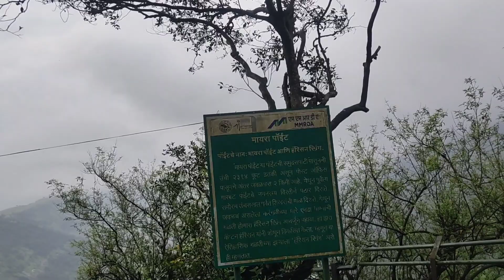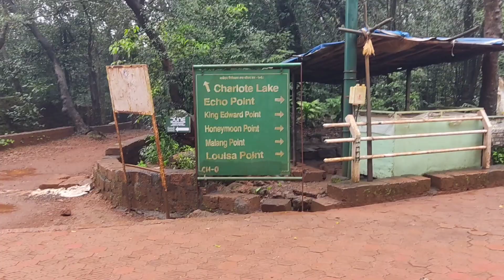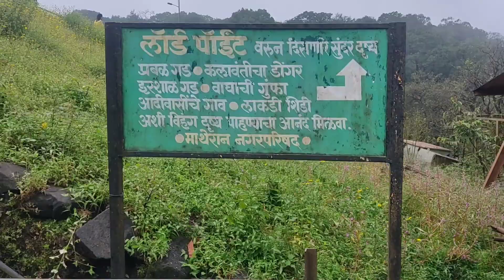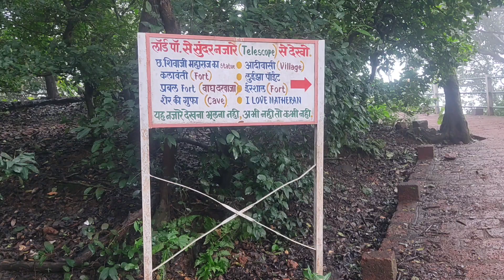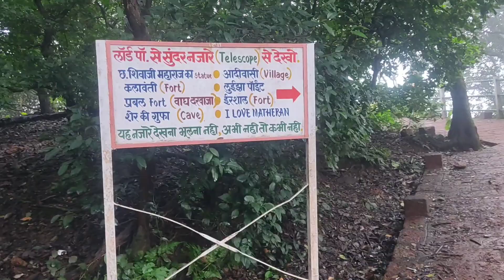⛳️matheran hill station⛳️माथेरान